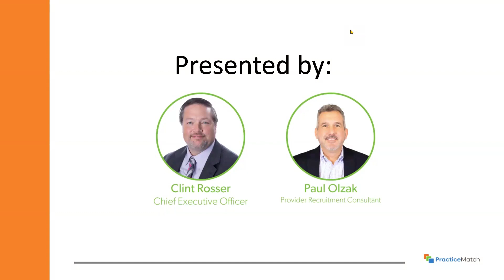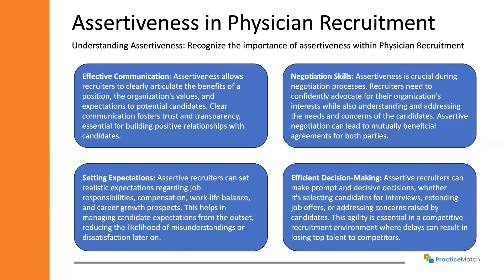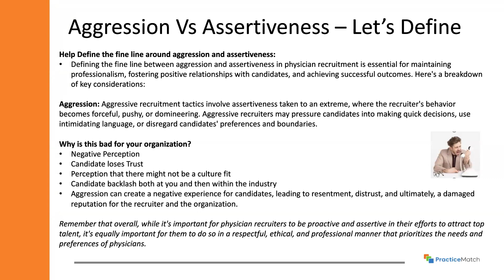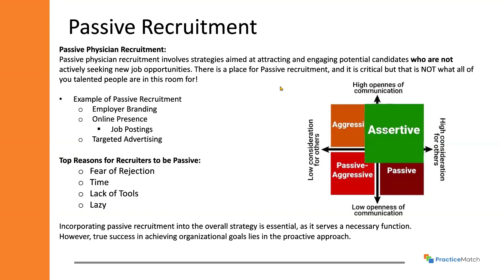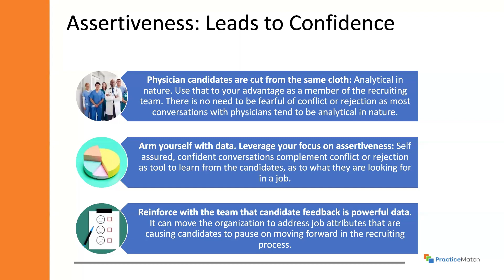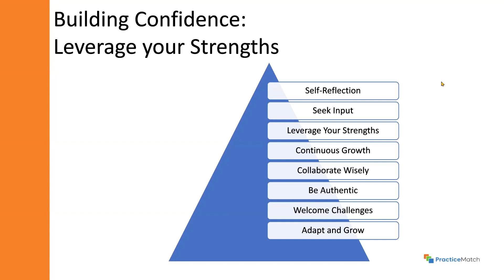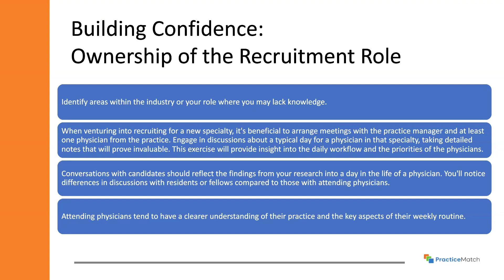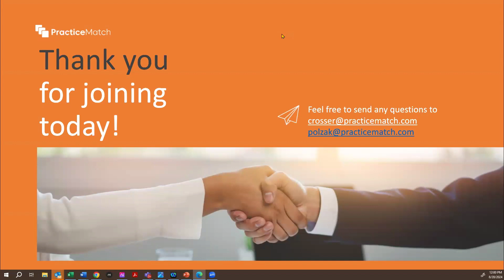Mastering Confidence and Assertiveness: Your Physician Recruitment Superpower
This professional development presentation is tailored for physician recruiters eager to enhance their soft skills. Discover how to master assertiveness in recruitment, distinguishing it from aggression and passivity while overcoming fears of conflict to improve your daily interactions. Learn to build confidence and ownership in your role and advance your effectiveness. This session covers daily examples of common physician recruitment pitfalls where confidence and assertiveness can lead to better outcomes.